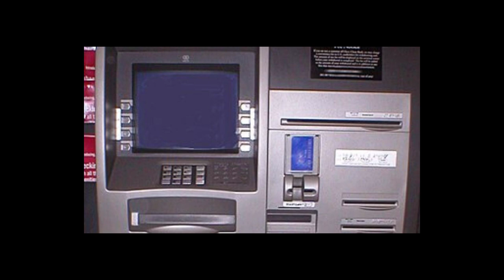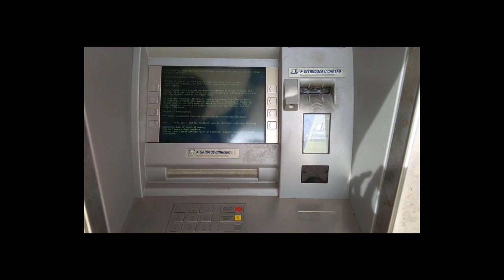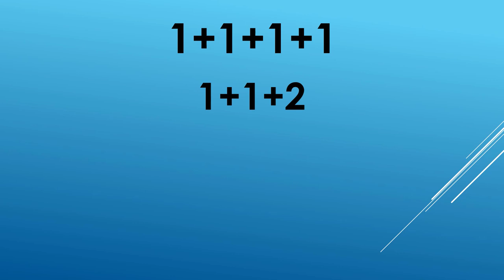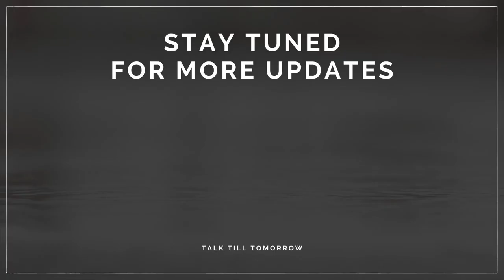Unknown and Interesting History of Automated Teller Machine (ATM) | Talk Till Tomorrow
In this video you will know about the unknown and interesting history of Automated Teller Machine also called as the ATM. Watch the video till the end to know the fascinating incidents that took place which led to the invention of ATM.